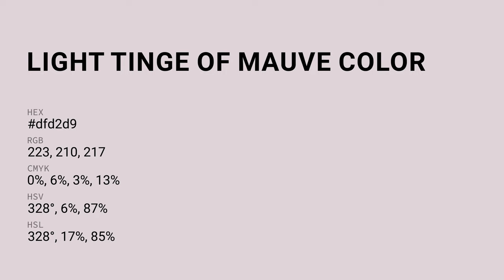Light Tinge Of Mauve color dfd2d9 hex color - Violet color - Cool color dfd2d9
What color is Light Tinge Of Mauve ? dfd2d9 hex color - Violet color - Cool color dfd2d9

Hex dfd2d9 Color Code is also known as Light Tinge Of Mauve color.

Hex dfd2d9 Color code in RGB color code model is created after adding 87.45% red color, 82.35% green color and 85.10% blue color.
Hex dfd2d9 Color code in CMYK color (process color) code model is generated after subtraction of 0% cyan, 5% magenta, 2% yellow and 12% black.